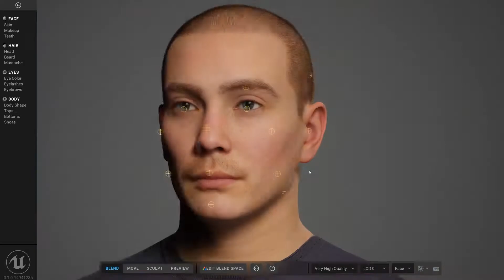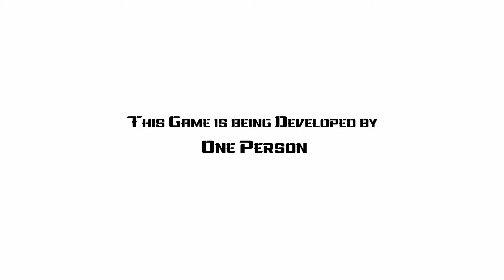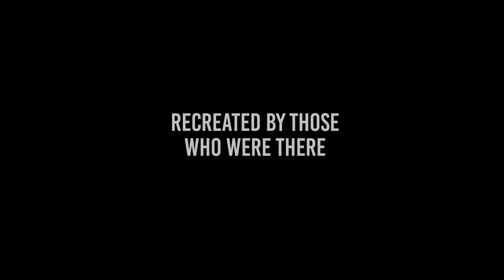Gaming News | DEAD GAME REVIVED, Prince of Persia Delay, Upcoming Games And More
Check out the gaming news of this week and some upcoming games.

Video Markers ▼
00:00 Intro
00:17 Epic Games Metahuman Creator
00:51 CDProjektRed Gets Hacked
01:44 Prince of Persia : The Sands of Time Remake Delayed Indefinitely
02:20 Tencent Buys into Bohemian Interactive
03:13 Ubisoft Could Rename Rainbow Six Quarantine
04:00 Upcoming Games
04:02 Paradise Lost
05:31 Black Myth : Wukong
07:13 ILL
08:06 Morbid Metal
10:17 Consider Subscribing
10:42 Six Days in Fallujah
13:00 End Of Video